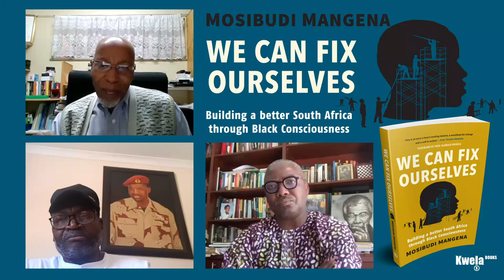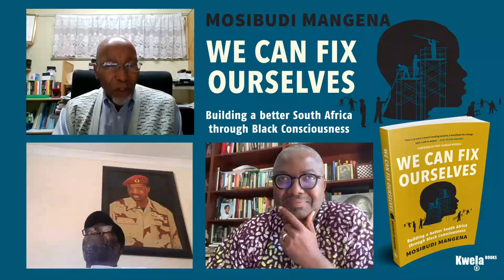We Can Fix Ourselves: Panel Discussion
Join us for a panel discussion of We Can Fix Ourselves by Mosibudi Mangena. Panelists: Mathatha Tsedu and Mcebisi Ndletyana.

About this book:
In We Can Fix Ourselves, while acknowledging other factors, Mosibudi Mangena points out the debilitating effects of a colonial mentality. He argues that Black Consciousness can provide the necessary antidote, so that we can be a more robust South African society. Scrutinising the spheres where we are failing – from healthcare, education and transport to crime – Mangena outlines practical possible solutions.